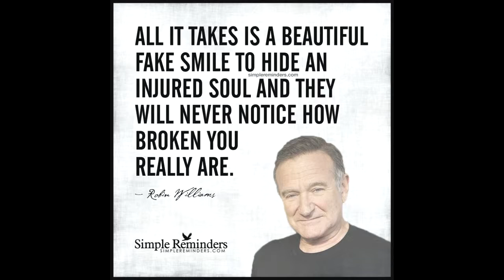Dean - Nanu Nanu (We Miss You) tribute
This is a tribute to the late great Robin Williams.
Song: Nanu Nanu (We MIss You)
Facebook.com/dean8string